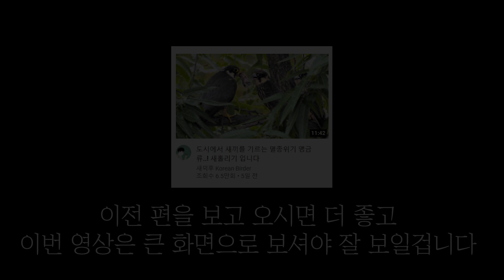공중에서 매미, 잠자리 낚아채는 새호리기 부부..! l Ep.02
비행 실력 넘버원의 사냥 실력

- Music
better than this - chptrs
wild and free - marie hines